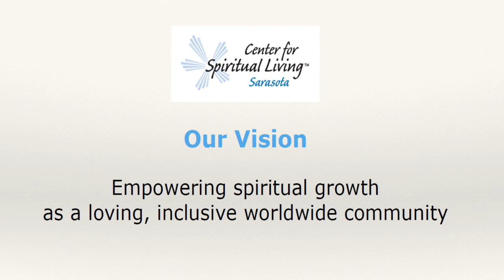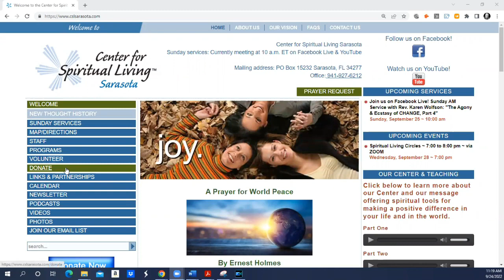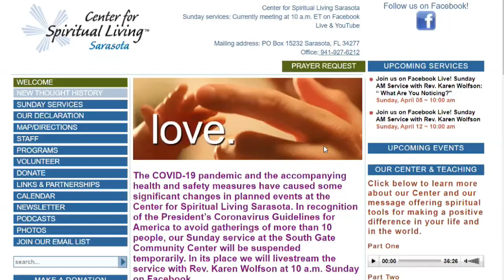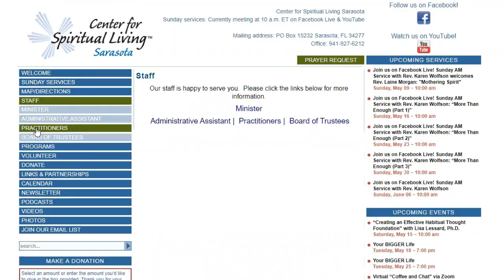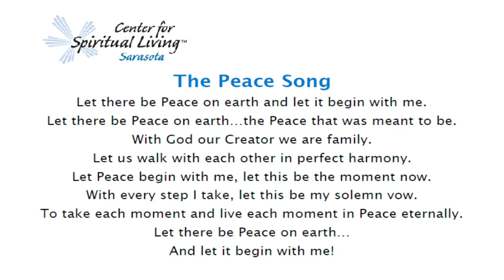"Root & Reboot: The Universal Voice" - Rev. Christine Green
join us the Sunday, Jan. 8th, 2022 for a special uplifting message from Rev. Christine Green titled "Root & Reboot: The Universal Voice"

music performed by Jay Poindexter and Bob Teesdale